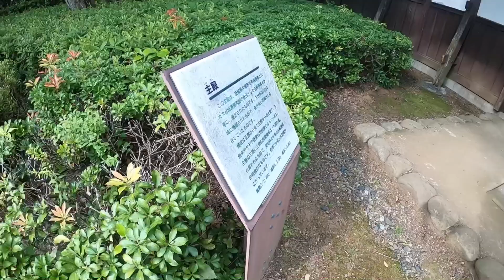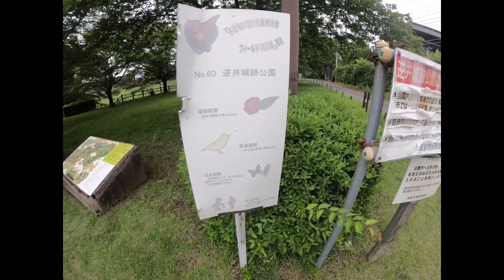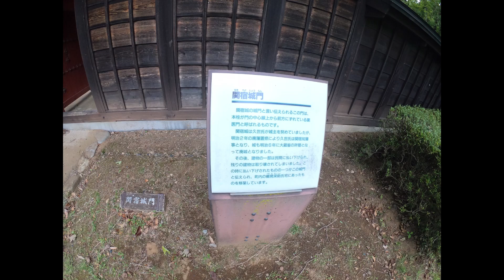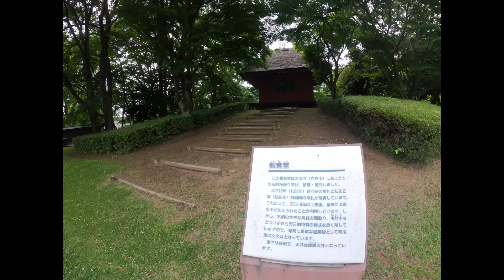逆井城跡公園に行って来たよ！💕😆(茨城県坂東市)♪♪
今回は、「逆井城跡公園」に行って来た様子になります。😊
ここは以前、バイク仲間さんとツーリングの途中に寄った所で思い出深い所です。💕
落ち着いた雰囲気が最高で緑も綺麗ですね。皆様ぜひチェックしてみてくださいね。
詳しくは坂東市観光協会のホームページをご覧ください。
逆井城跡公園
　茨城県坂東市逆井1261
当チャンネルはバイク女子の日常を動画にしております。
イベントや観光、バイク、車など色々な動画です。

(数ある動画の中から見て頂き感謝しております。)♪♪
励ましのコメントいただけると、モチベーションアップになりますので合わせてよろしくお願いします。♪💕😆